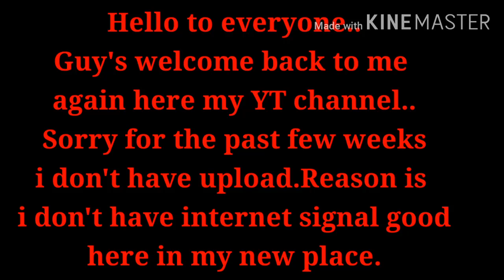INSTALLATION HARDFLIX CEILING||FURRING METAL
In the past few weeks i dont have upload sorry to all my subscriber..
God bless you all guy's..luv you all..